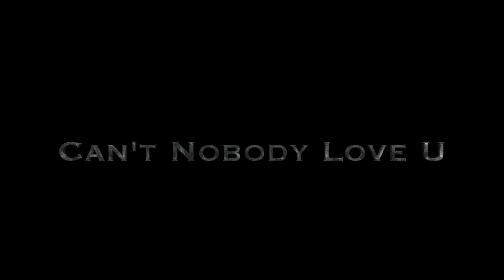"Can't Nobody Love U" - B.I.G Worm [OFFICIAL MUSIC VIDEO] 2023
Filmed at Warehouse782 studios, Atlanta, Georgia. Written and directed by Dirty Worm for Dirty Worm Films Productions. 2023.

Rap lyrics written and recorded by B.I.G Worm (J.Davis) for Wormhole Music/WormholeMusicGroupInc. 2020. Recorded at Wormhole Music Studios 2020.

Love type rap beat with hook with electric pianos, bells, and a catchy sampled vocal hook.

Category
Music